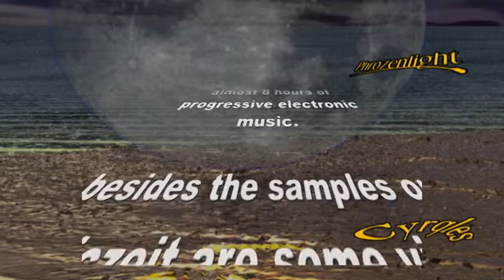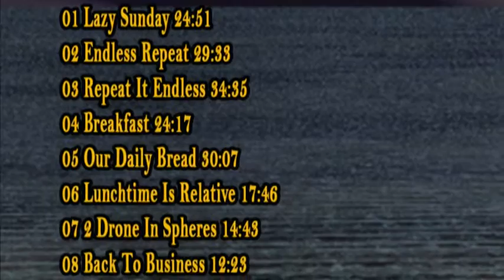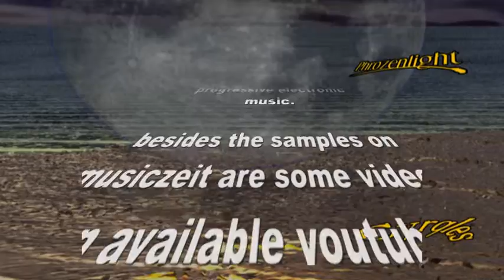2012-05-11 the Mystery Track.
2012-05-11 the Mystery Track. (Radio Edit)

Phrozenlight "Cyrqles"  available at Musiczeit.com

almost 8 hours of progressive electronic music.

besides the samples on musiczeit are some videos on available youtube.

19 tracks

Running time: 7:59:23
Released: 05/2012